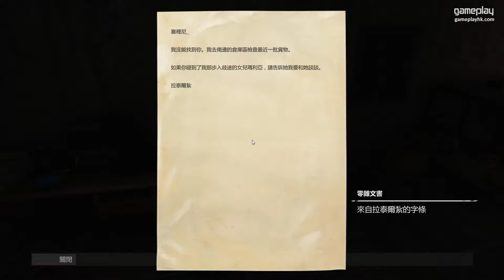#4 夜訪洛里諾造船廠 | Sniper Elite 4 狙擊之神 4 中文版 ( PC 60FPS)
買咗呢隻 game 好耐，終於都有時間玩，爆蛋嘅瞬間真係好觀樂~~
一齊玩到爆機啦

Eli 同阿俊 設計的機身/ 手制保護貼